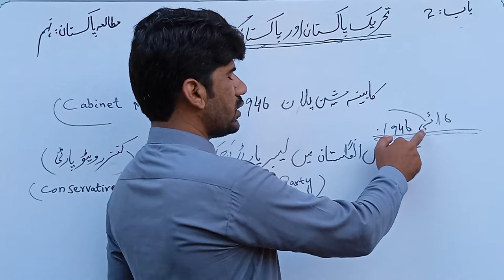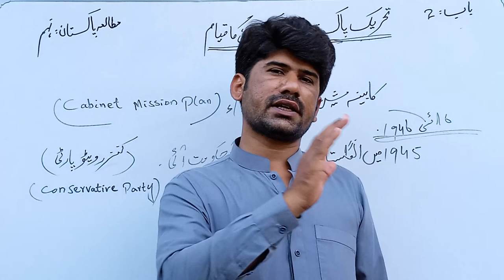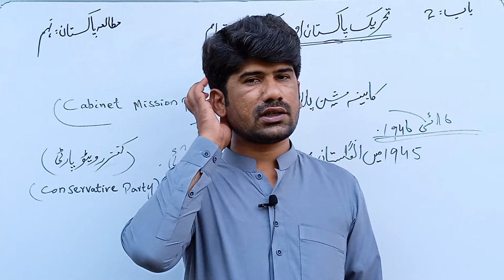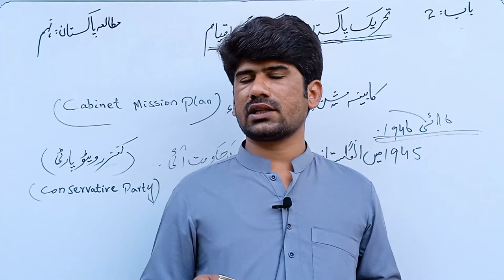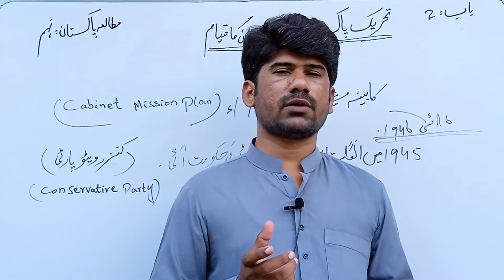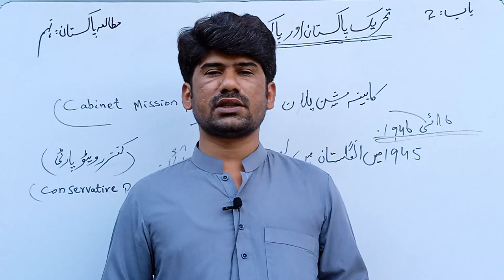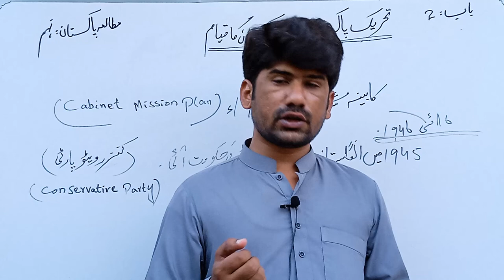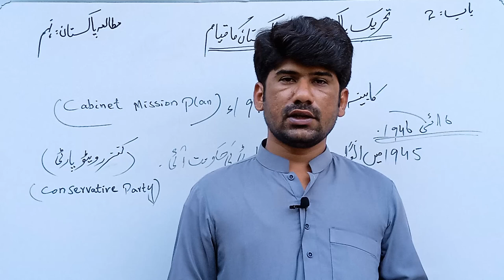Cabinet mission plan 1946#kabina mission plan 1946#کابینہ مشن پلان pak study class 9th.